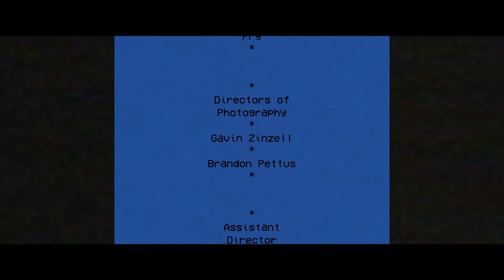MICHAEL JAMES FRY stars as twin brothers in "TUNING"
Michael James Fry plays twin brothers who seek affinity through dream interpretation in this 2019 art film written and directed by Henry Wallace.

This program was produced by MadCap Enterprises, New York City, 2021.